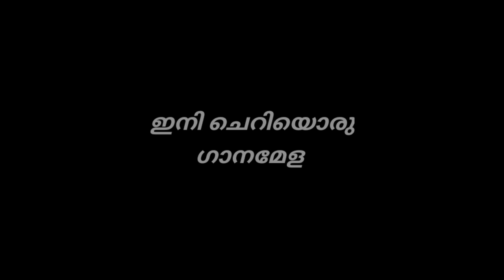ഹൌസ് ബോട്ടില്‍ ഒരു ഗായകന്‍ ഉണ്ട് | FINAL PART | VLOG #60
Deluxe Day Cruise Trip Details (Non AC):

Check in time is 11.30 AM
Check out by 5 PM
Lunch Break -01 hour

Cuisine:

The menu furnished below is a standard one which is inclusive of house boat price.

Other South Indian, North Indian, Chinese and Continental items are also available on extra cost and depends upon availability.

1. Welcome drink

2. Lunch - Boiled Rice / Raw Rice, Fish Fry 1 piece per head, Chicken curry, Vegetable Dishes, Sambar, Aviyal, Pappad, Pickle, Curd Green Salad.

3. Tea time -Tea/Coffee with Finger Chips/Banana Fry/Onion Pakavada /Cookies.

1. Tender Coconut

2. Lunch - Boiled Rice / Raw Rice, Fish Fry 1 piece per head, Chicken curry, Vegetable Dishes, Sambar, Aviyal, Pappad, Pickle, Curd, Green Salad & Fruits

3. Tea time -Tea/Coffee with Finger Chips/Banana Fry/Onion Pakavada /Cookies.

Overnight Trip Details:

Check out by 9.00 AM
Night halt-05.00 PM to 8.00 AM
Bedtime AC available from 9 PM to 6 AM
Morning Cruise - 8.00 AM to 9 AM (1hr)

1. Welcome drink

2. Lunch - Boiled Rice / Raw Rice, Fish Fry 1 piece per head, Vegetable Dishes, Sambar, Aviyal, Pappad, Pickle, Curd, Green Salad.

3. Tea time -Tea/Coffee with Finger Chips/Banana Fry/Onion Pakavada /cookies.

4. Dinner -Chapati, White rice with Chicken Curry, Dal or Alu- Gobi, pickle

5. Breakfast - Dosa & idli or other Kerala dishes for breakfast.

1. Tender Coconut

2. Lunch - Boiled Rice / Raw Rice, Fish Fry 1 piece per head, Fish Curry, Vegetable Dishes, Sambar, Aviyal, Pappad, Pickle, Curd, Green Salad & Fruits.

3. Tea time -Tea/Coffee with Finger Chips/Banana Fry/Onion Pakavada /cookies.

4. Dinner -Chapati, White rice with Chicken Curry, Dal or Alu- Gobi, pickle

5. Breakfast - Dosa & idli with sambar & chutney / other Kerala dishes for breakfast / bread toast with butter and jam.